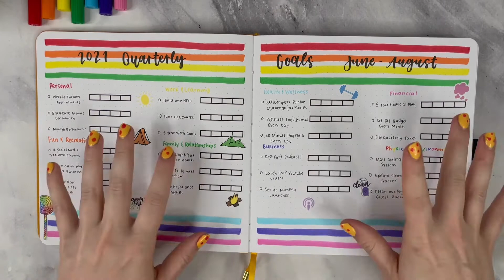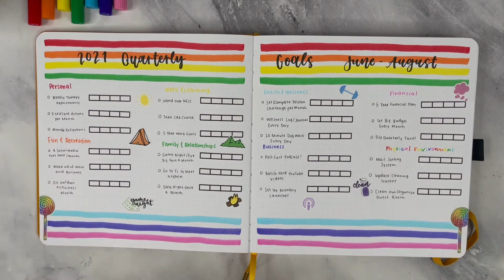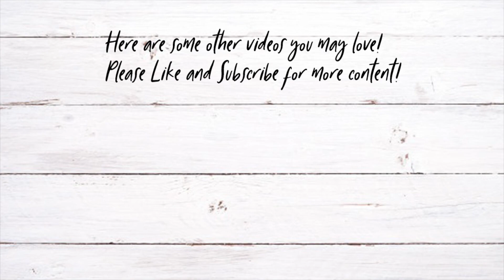Quarterly Goal Planning | June - August 2021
It has been a HOT MINUTE since I've shared some goal planning on here with all of you and I thought now would be the perfect time to show you my new system!

Tools Used:
Archer and Olive Morning Sun Square Notebook

Amazon Shopping List